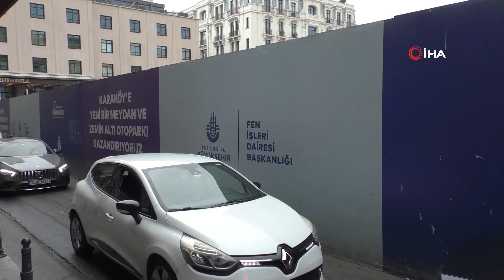Karaköy ve Mercan'da Otopark Çilesi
Beyoğlu ve Fatih’te ve İstanbul Büyükşehir Belediyesi (İBB) yönetimi tarafından yenileme amacıyla yıkım kararı verilen Karaköy ve Mercan katlı otoparkları aradan geçen uzun zamana rağmen halen yenilenmedi. Her gün yüzbinlerce insanın gelip geçtiği bölgede otopark sıkıntısı yaşanırken bölge esnafı da bir an önce yeni otoparkların yapılmasını istedi.

Megakentte milyonlarca turisttin uğradığı yerlerin başında gelen Beyoğlu ve Fatih'te bulunan, Karaköy katlı otopark ve Mercan katlı otoparkı İstanbul Büyükşehir Belediyesi (İBB) yönetimi tarafından uzun süre önce yıkılmıştı. Drone ile havadan çekilen görüntülerde İBB yönetimin otoparklarla ilgili hiçbir çalışma yapmadığı, yıkılan yerlerde ilerleme kaydedilmemesi gözlemdi. Otopark çevrelerinde bulunan esnafların ise İBB yönetimin hiçbir şey yapmadığını söylerken günlük binlere aracın gelip geçtiği bölgede ise ciddi derecede otopark sıkıntısı yaşanıyor.

“Burada esnaf kalmadı birçok esnaf battı
Karaköy'de esnaf olan Rıdvan Şener “Eylülde burası boşaltıldı. 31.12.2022 yılında yıkımı başlandı. 3 aylık periyotta bitirdiler. Nisan gibi bitti şu anda bir faaliyet yok. Bizim için ciddi bir sıkıntı noktasına geldi. Gerek otopark olmaması gerek yürüyüş alanların çok dar olması. Alanın daralmasından dolayı trafik söz konusudur. Yerine yeni otopark inşa edecek iddia ettiler. Şu an bekleme sürecindeyiz. Burada esnaf kalmadı birçok esnaf battı. Burada ciddi kabuk değişimi söz konusu” şeklinde konuştu.

“4 sene önce ‘her şey güzel olacak’ belediye başkanımız seçildiğinde yıktı burayı hiçbir icraata bulunmadı”
Mahmutpaşa’da esnaf olan Bilal Kazan “ Otopark ve trafik sorunu yaşıyoruz. Görüntü nedeni ile turist bu kaldırımı kullanmıyor. Burası 2 bin araç alan bir otoparkı. 4 sene önce ‘her şey güzel olacak’ belediye başkanımız seçildiğinde yıktı burayı hiçbir icraata bulunmadı. Şimdi seçimler yaklaştı sanırım yeniden temel attılar. Dükkanımız gözükmüyor. Her türlü mağduruz. Kötü bir görüntü İstanbul'un ortası burası. Çalışmış gibi yapmasın çalışsın. Beyazıt’tın taşlarını değiştirdi. Yerin taşları bir köy muhtarı gibi Çanakkale köprüsü ile aynı sürede bitti bu taşlar. Gösteriş yapmasın iş yapsın” ifadelerini kullandı.

“Esnaf olarak burada çok zor durumdayız”
Karaköy’de esnaflık yapan İbrahim Köse “Otopark yıllardır duruyordu. Galataport nedeniyle yıkacağız dediler. Geldiler çevirdiler yıktılar. Geçen sene Eylül’de başladılar. Yıkıldı altı otopark yapılacak dediler. Otoparkın planı çiziliyor dediler. Yaklaşık 2 yıl sürecek dediler bizde bekledik. Esnaf olarak burada çok zor durumdayız. Aradan neredeyse 1 yıl geçti. Bu şekilde duruyor. Hiçbir şekilde ilerleme yok. Esnafa açıklama yok. Duyum duyduk otopark iptal olmuş. Yeşil alan yapılacak yakında başlayacağız. 3 ay geçti” dedi.